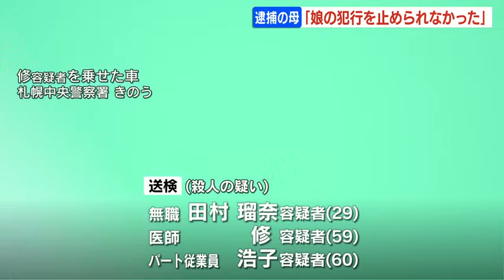「娘の犯行を止めたかったが止められなかった」母・浩子容疑者が供述 家族３人の役割分担は…ススキノ首切断持ち去り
札幌・ススキノのホテルで男性を殺害して首を切断し、頭の部分を持ち去ったとして親子３人が逮捕された事件で、逮捕された母親が「娘を止められなかった」と話していることがわかりました。2023年08月17日(木) 11時03分 更新